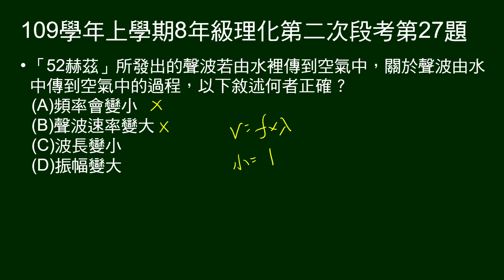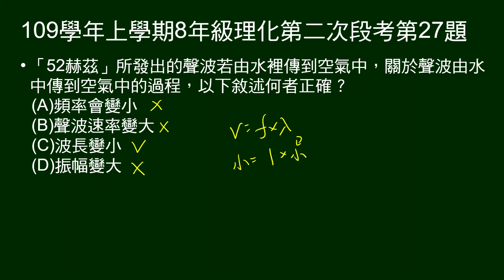109學年上8年級理化二段第27題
24～27題題組：
簡述有隻最孤獨的鯨魚，發出「52Hz」的聲音。

第27題問：問聲音由海水進入空氣，敘述何者正確？